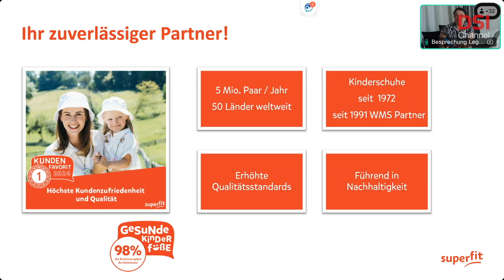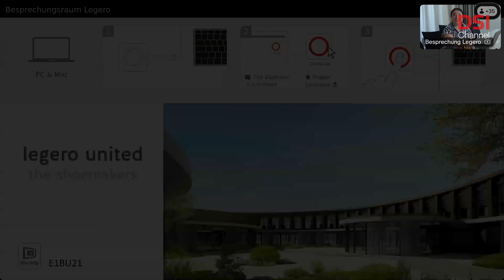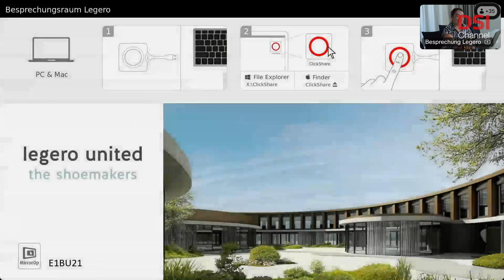4 PepTalk im August 2024 Teil 1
Um den Handel und insbesondere die Verkaufsmitarbeiter auf die anlaufende Saison F/S 24 vorzubereiten, haben wir einen WMS PEP-Talk veranstaltet. Jeder Lizenznehmer kann in einer kurzen 5-10 minütigen Präsentation die wichtigsten Neuerungen oder einzelne Besonderheiten der Kollektion lebhaft und motivierend vorstellt.

Das Ziel ist, motivierte Verkaufskräfte auf der Fläche zu haben, damit mit Begeisterung für schöne Schuhe und gute Passform Kunden beraten werden.